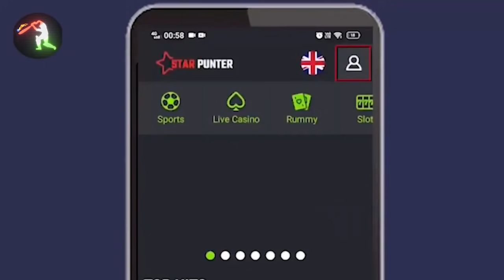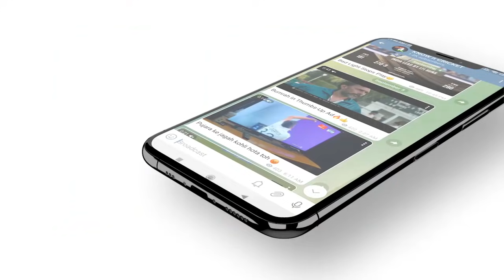IPL 2022 BIG Updates:Top 10 in hindi| 17 November | PART 324 | New teams Coach,SRH Problem,KKR News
IPL 2022 BIG Updates:Top 10 in hindi| 17 November | PART 324 | New teams Coach,SRH Problem,KKR good news

App Link in the Comment Section

1.दोस्तों यह अपडेट निकल कर आ रहा है आईपीएल की टीम सनराइजर्स हैदराबाद की तरफ से
आपको हमने कल ही बताया था कि किस तरीके से  बीसीसीआई चाहते हैं कि वीवीएस लक्ष्मण जो है सो नेशनल क्रिकेट एकेडमी के हेड बन जाए

और यदि वह क्रिकेट एकेडमी के हेड बनते हैं तो फिर वह पहले से ही सनराइजर्स हैदराबाद के कोच हैं
और उस पद को उन्हें छोड़ना पड़ेगा जिसकी वजह से
हैदराबाद की टीम को आईपीएल के ऑप्शन के पहले बड़ी मुश्किलों का सामना करना पड़ सकता है

2.दोस्तों यह अपडेट निकल कर आ रहा है  टी-20 वर्ल्ड कप के चैंपियन टीम ऑस्ट्रेलिया की तरफ से
 ऑस्ट्रेलिया के कप्तान एरोन फिंच ने यह खुलासा किया है कि उनका जो बढ़िया प्रदर्शन था T20 वर्ल्ड कप में उसके पीछे आईपीएल का बहुत बड़ा हाथ रहा है

  असल में ऑस्ट्रेलिया के खिलाड़ी जोश हेजलवुड जो चेन्नई सुपर किंग से खेलते हैं आईपीएल में उन्होंने आईपीएल में काफी अच्छा प्रदर्शन किया था और उन्होंने अपना अनुभव पूरी टीम के साथ शेयर किया था
 और उनके अनुभव का बखूबी इस्तेमाल किया ऑस्ट्रेलिया के खिलाड़ियों ने

3.दोस्तों जैसे जैसे आईपीएल का ऑप्शन नजदीक आ रहा है वैसे वैसे  आईपीएल की दो नई टीमों की गतिविधियां भी बढ़ रही हैं
और धीरे-धीरे  वह भी अपने  यूनिट को तैयार कर रहे हैं
जहां पर खबर आ रही है कि लखनऊ की फ्रेंचाइजी ने गैरी कर्स्टन और आशीष नेहरा को कोचिंग रोल के लिए अप्रोच किया है

 और ऐसी खबर आ रही है कि गैरी कर्स्टन लखनऊ की टीम के हेड कोच बन सकते हैं इसके साथ ही आशीष नेहरा लखनऊ की टीम के कंसल्टेंट बन सकते हैं
 इन दोनों की जोड़ी ने साल 2011 में भारतीय टीम के लिए वर्ल्ड कप दिलाया था

4.दोस्तों भारतीय टीम के पूर्व कोच बन चुके रवि शास्त्री ने आईपीएल को लेकर फिर से एक बड़ा स्टेटमेंट दिया है
 और कहा है कि आईपीएल क्रिकेट के  सर बाइबल के लिए बहुत ज्यादा इंपॉर्टेंट हो चुका है
 आईपीएल है तो क्रिकेट के बाकी सारे फॉर्मेट  को जिंदा रखने के लिए बहुत ही ज्यादा इंपोर्टेंट है

 आईपीएल पैसों का एक बड़ा सोर्स बन चुका है जो बाकी सारे फॉर्मेट के लिए इंपॉर्टेंट है
 चाहे तो वह अंतरराष्ट्रीय क्रिकेट हो या तो फिर डोमेस्टिक क्रिकेट हो  आईपीएल सभी का ग्रास रूट बन चुका है
 आईपीएल में पैसे आते हैं और उसके बाद फिर उसे सभी जगह स्प्रेड किया जाता है

5.दोस्तों यह अपडेट निकल कर आ रहा है सनराजइर्स हैदराबाद की तरफ से ही
 आपको बताना चाहेंगे सनराजइर्स हैदराबाद के कप्तान रह चुके डेविड वॉर्नर ने यह  हिंट किया है कि
 आई पी एल 2022 की नई ऑक्शन में सनराइजर्स हैदराबाद की टीम केन विलियमसन को रिटर्न करने वाले हैं

 और हो सकता है कि सनराइजर्स हैदराबाद की कप्तानी केन विलियमसन ही करते रहेंगे
 जिस तरह से केन विलियमसन ने अपनी टीम को फाइनल मुकाबले तक पहुंचाया था उसी  प्रदर्शन के बाद हैदराबाद की भी टीम को  किंग  विलियमसन से काफी सारी उम्मीद रहेंगे

डेविड वॉर्नर ने इंस्टाग्राम पर लिखा है कि भले ही वह हैदराबाद की टीम से जा रहे हो लेकिन वह चाहते हैं कि उनके

6.दोस्तों यह एक बड़ी अपडेट आ रही है भारत और न्यूजीलैंड के बीच होने वाले T20 सीरीज को लेकर
वैसे न्यूजीलैंड की टीम कल पहुंच गए  थे जयपुर पहले टेस्ट मुकाबले के लिए और इसकी अपडेट हमने आपको अपनी टेलीग्राम चैनल पर भी दी थी

 और न्यूजीलैंड की टीम की तरफ से खबर आ रही है कि टी-20 सीरीज में केन विलियमसन नहीं खेलने वाले हैं
 और उनकी जगह पर टीम साउथी कप्तानी करेंगे तीनों मुकाबले में
 विलियमसन नहीं खेलना चाह रहे हैं T20 सीरीज क्योंकि वह कंसंट्रेट करना चाहते हैं आने वाले टेस्ट सीरीज पर
 जो भारत के साथ होगा  और पहला टेस्ट मैच 25 नवंबर को शुरू होगा

7.दोस्तों यह अपडेट निकल कर आ रहा है मुंबई इंडियंस के खिलाड़ी हार्दिक पांड्या की तरफ से
 हाल फिलहाल में हार्दिक पांड्या काफी ज्यादा सुर्खियों में थे क्योंकि उन्होंने ₹50000000 की घड़ी पहनी थी

 जिसको लेकर सोशल मीडिया पर काफी ज्यादा बवाल हो गया था
 असल में हुआ क्या की हार्दिक पांड्या दुबई से वापस आ रहे थे तब कस्टम डिपार्टमेंट ने हार्दिक पांड्या की दो घड़ी जिसकी कीमत लगभग 5 करोड रुपए से भी ज्यादा है उसे सीज कर लिया है

 क्योंकि उस पर जो टेक्स होता है वह नहीं दिया गया था  और  इसके साथ ही जो इनवॉइस होता है और घड़ी का जो सीरियल नंबर है दोनों में अंतर था

8.दोस्तों यह अपडेट निकल कर आ रहा है कोलकाता नाइट राइडर्स के खिलाड़ी वेंकटेश्वर की तरफ से
 आपको हमने पहले ही  बताया है कि भारतीय मैनेजमेंट चाहते हैं वेंकटेशा ईयर को  ग्रूम करना उन्हें तैयार करना हार्दिक पांड्या के रिप्लेसमेंट के तौर पर

 और वेंकटेश अय्यर ने खुद कहा है कि वह हर डिपार्टमेंट में अपने आप को बेहतर करना चाहते हैं चाहे वह गेंदबाजी हो फीलिंग हो या तो फिर बैटिंग हो
 इसके साथ ही कल उन्होंने स्टेटमेंट दिया है कि वह भारतीय टीम के लिए बेन स्टोक्स बनना चाहते हैं
 और बहुत ज्यादा जान से कि कल के मुकाबले में वेंकटेश अगर आपको डेब्यू करते हुए दिखेंगे